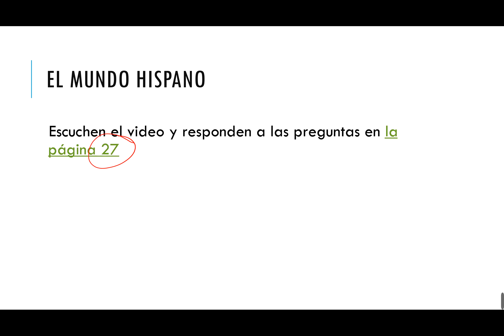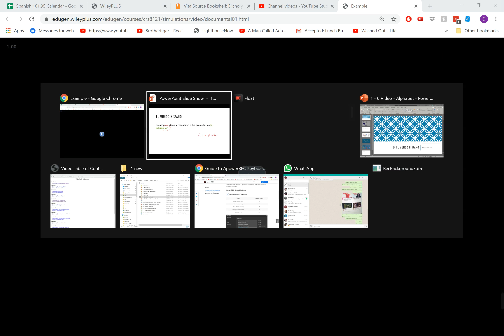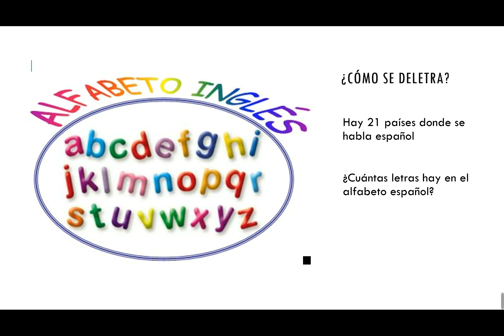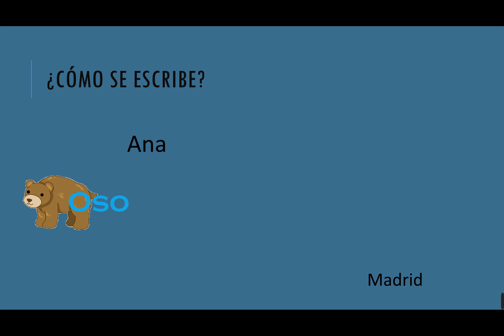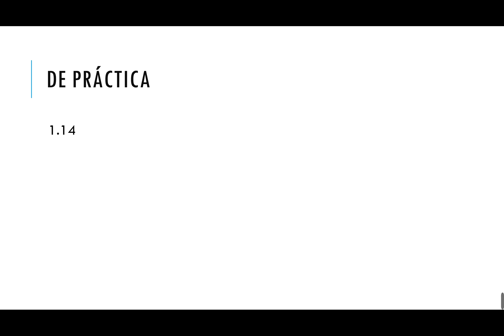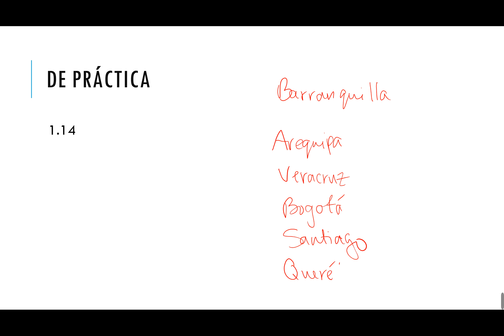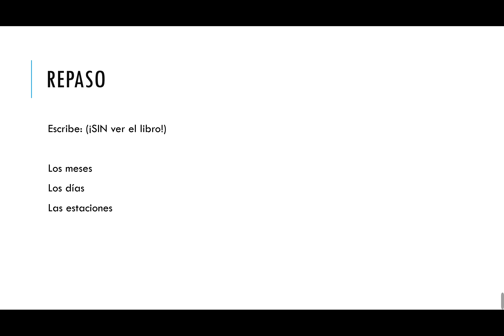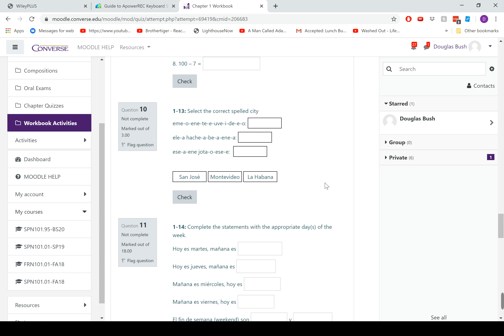1-6: El alfabeto y el mundo hispano